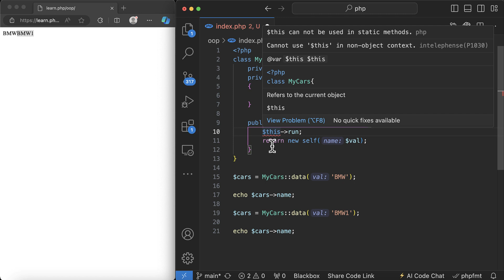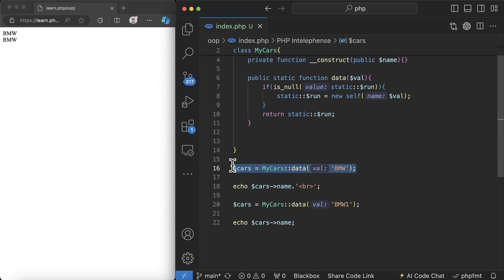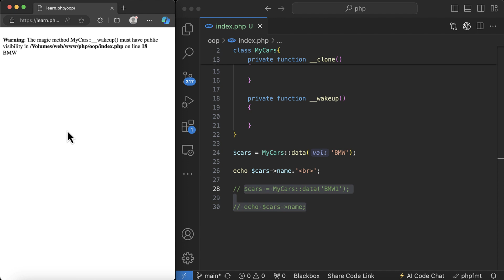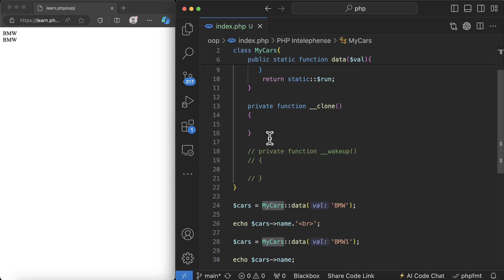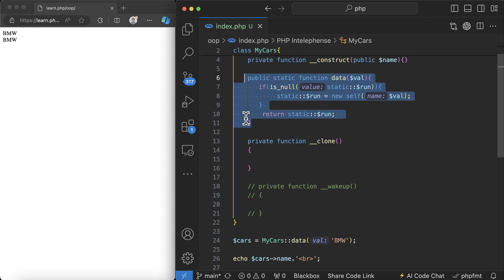#172 how to make a singleton class in OOP